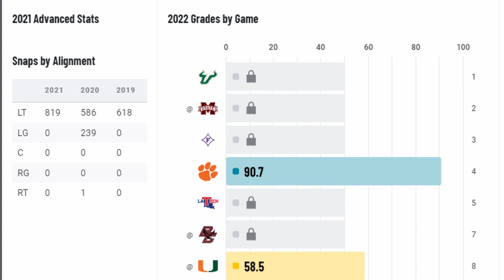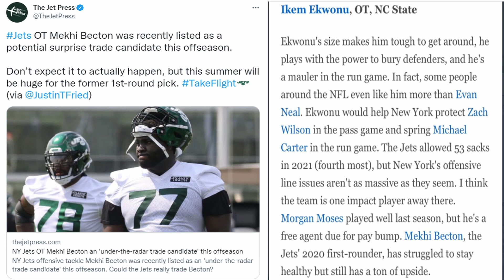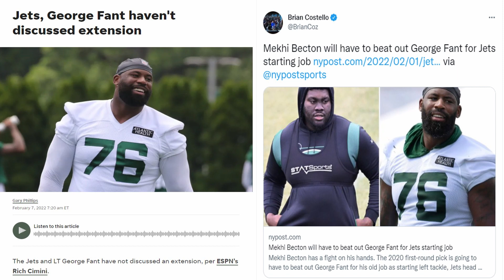Ikem Ekwonu is an almost perfect fit for the New York Jets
Ikem Ekwonu, Tackle/Guard out of NC State, is an almost perfect fit for the Jets. He is undeniably the best run blocker in the draft, and the Jets run  primarily outside zone runs and play action. Ikem not only fits this scheme, but he will excel in it. Now even though the Jets have Becton coming back and George Fant had his breakout year, Ikem can slide into guard and can replace either one of them at tackle if needed.